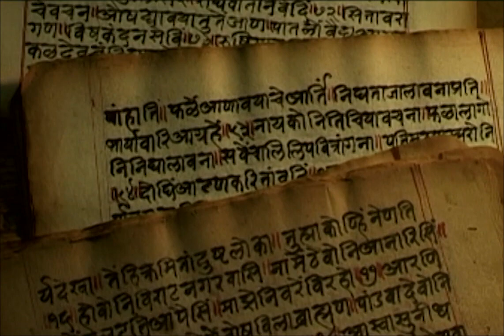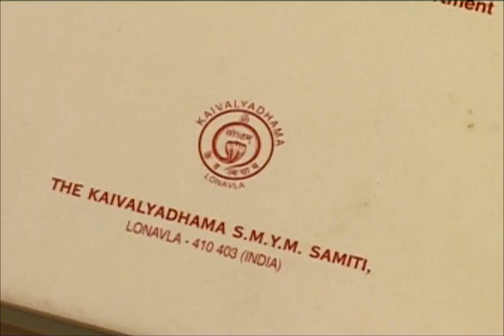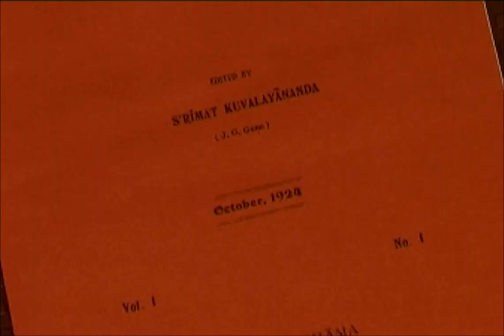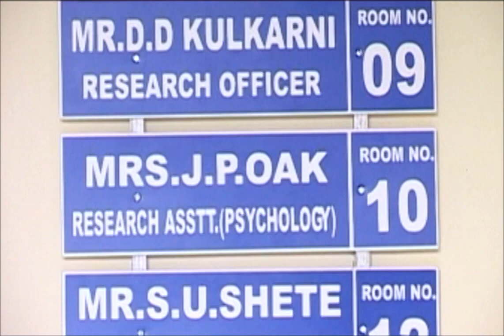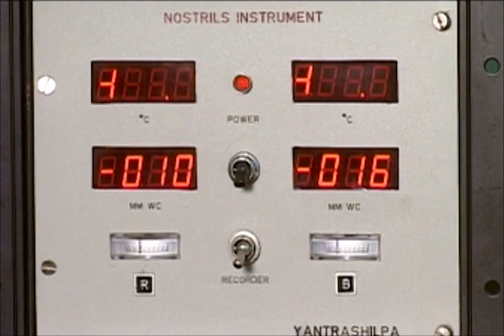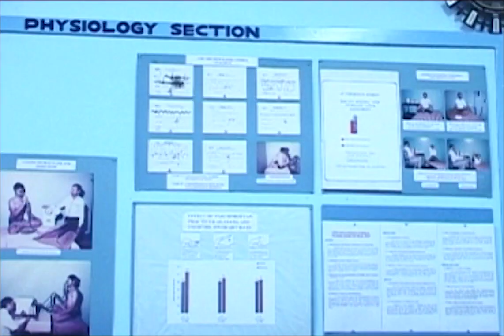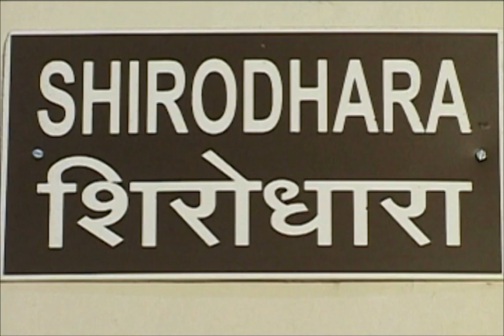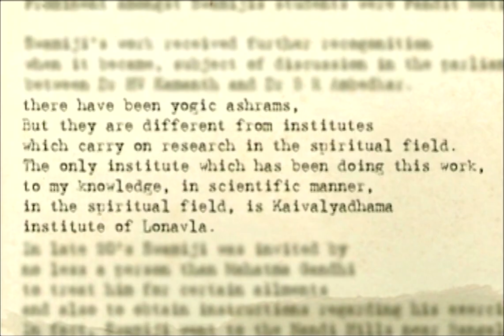Kaivalyadham Documentary 2006